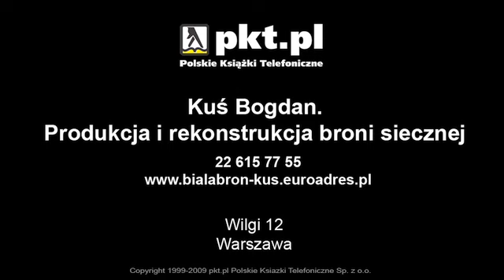Bron Biala Warszawa Kus Bogdan. Produkcja I Rekonstrukcja Broni Siecznej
Kus Bogdan. Produkcja I Rekonstrukcja Broni Siecznej znajdujaca sie w Warszawa jest doskonala, jesli szukasz bron biala lub mosiadz. Aby dowiedziec sie wiecej, zadzwon 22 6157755, odwiedzic nas Wilgi 12, 04-831 Warszawa lub zajrzyj na nasza strone internetowa pod tym adresem url.